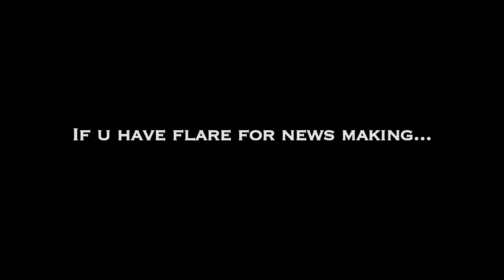How madras café was stopped releasing in London & rest of UK - Red Pix.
John Abraham starrer Bollywood film 'Madras Cafe', which has run into protests from students and political parties in Tamil Nadu. The spy thriller, was affecting our sentiment and insulting the Sri Lankan and their fight for freedom ... Like in Tamil Nadu the move was not resealed in nay part of UK including its capital London Red Pix has story to tell you how Madras café was stopped showing in UK